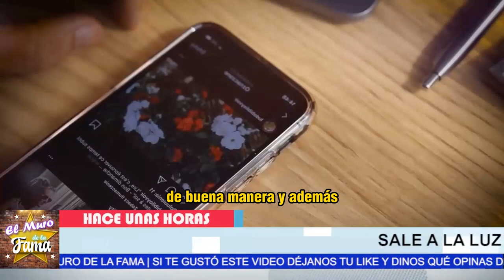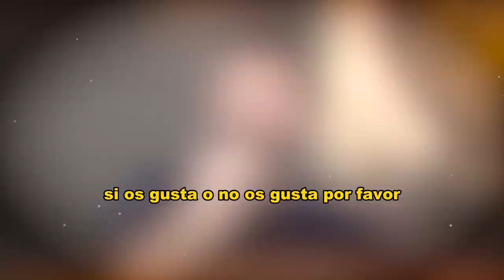🔴👀𝗤𝘂𝗲 𝗡𝗼 𝗩𝗶𝘀𝘁𝗲𝘀 𝗘𝗻 𝗟𝗮 𝗕𝗢𝗗𝗔 del HNO DE PIQUE 𝗬 𝗣𝗢𝗥 𝗙𝗜𝗡 𝗦𝗘 𝗥𝗘𝗩𝗘𝗟𝗔 𝗟𝗔 𝗩𝗘𝗥𝗗𝗔𝗗 𝗗𝗘 𝘀𝗵𝗮𝗸𝗶𝗿𝗮❌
elmurodelafama

¡ BIENVENIDOS ‼️

Entertainment
Television program
noticias de espectaculos
espectaculos noticias
noticias de la farandula
tv mexicana
Televisa espectaculos
chismes
escandalo de los famosos 2023
farandula 2023
chisme de farandula
karol tamiko
programa hoy
suelta la sopa
polemica
Ventaneando